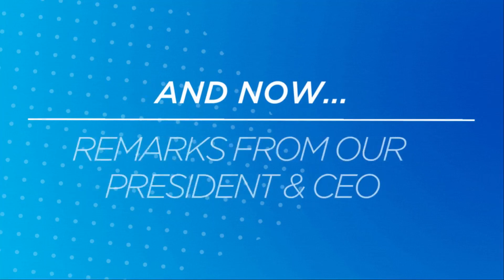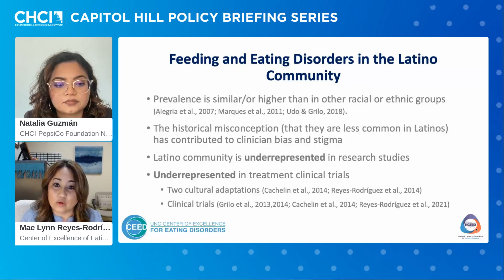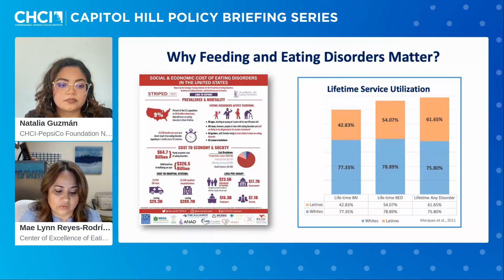La Ropa Sucia No Se Lava En Casa: Let’s Talk About Disordered Eating in the Latine Community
Moderated by: Natalia Guzmán, CHCI-PepsiCo Foundation Nutritional Health Graduate Fellow